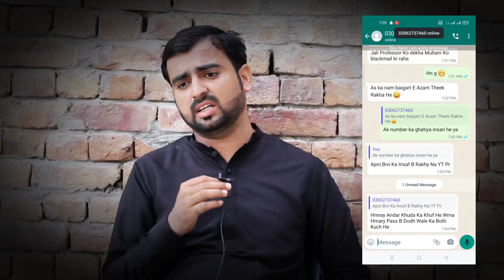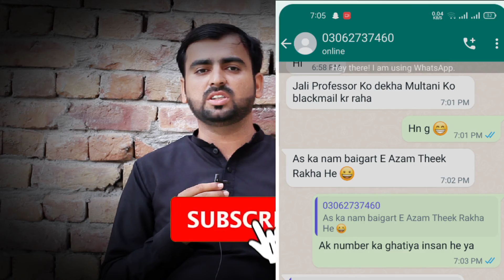Ki Chat Leak Kon Kr Raha | @professorazam288 Ki Ghatiya Harkat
Mustafa Sajid vlog

Mustafa Sajid daily vlog Mustafa Sajid family vlog

sitara yaseen husband Chanel

sitara yaseen son Chanel

sitara yaseen

Last vlog! Sitara yaseen

Farooq wapas Nahin Aaye kahan gaye bacchon ne kya Dua mangi
@Farooq yaseen Proved Alcoholic 🤭 || Najma Voice Clip Leaked || Shareen Kamran Vlogs
@Sitara Yaseen ke bhai @Farooq yaseen ki konsa kala sach batai nazma ne leaked voice me😱salma😱
@Sitara Yaseen ejaaz inside story | Ayat DNA @Farooq yaseen voice @Salma Yaseen vlogs
Sitara yaseen ki new viral pics ka mamla-Farooq yaseen ko shrabi Kis ny kaha
@Pak Village Insider @Farooq yaseen @Sitara Yaseen @Dilber Yaseen @Naina Akbar @Ali Veer
@Farooq yaseen ki wife ne kya kaha @Mustafa Sajid ko Sitara phir pareshan hoi !naina pagal hai
itara Yaseen voice leak proof @Salma Yaseen vlogs najma ko Insaf dilwao
@Farooq yaseen proved alkholic || Najma Farooq voice leak
Sitara Yaseen tumharay Bhai farooq or asghar ki sachai samny aa Gai .
@Farooq yaseen Wife Najma Leak Voice @Sitara Yaseen Ki reality @Mustafa Sajid ganda insan
@Sitara Yaseen ejaz shah se lakho rupeya leti hai abhi bhi ayat ke kharche ke with proof

1 sitara yaseen fake story
2 sitara yaseen real story
3 sitara yaseen life story
4 sitara yaseen ki story
5 sitara yaseen love story
6 sitara yaseen full story
sitara yaseen husband love story,
sitara yaseen ki life story,
story of sitara yaseen,
sitara yaseen second wife story